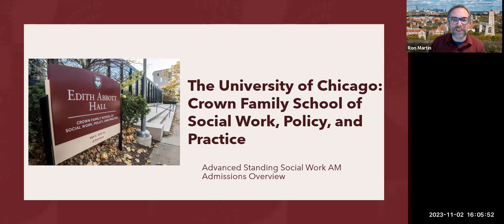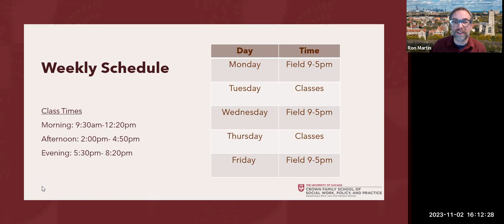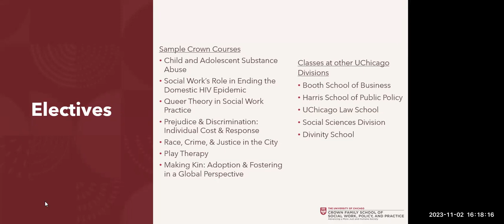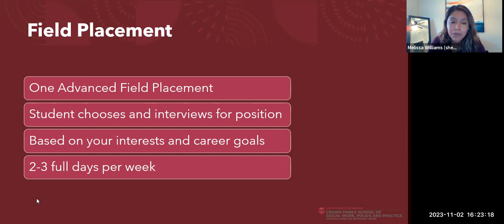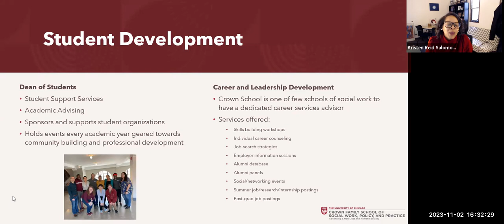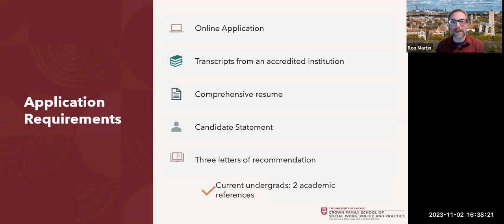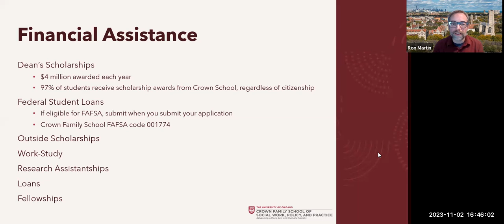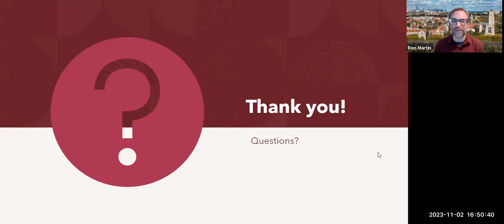Master's Degree in Social Work Advanced Standing Program - November 2023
Director of Admissions, Ron Martin PhD, speaks about the Advanced Standing Program AM Degree in Social Work. He is joined by Kristen Reid Salomon, Dean of Students, Diversity and Inclusion, Mel Lamagna, Director of Field Education, Melissa Williams, Field Coordinator, and a current advanced standing student, Kayla White. In this webinar they will cover the program details and provides insight into the application process, financial aid, and career outcomes, for the Social Work, Social Policy, and Social Administration A.M. program at the Crown Family School of Social Work, Policy, and Practice.